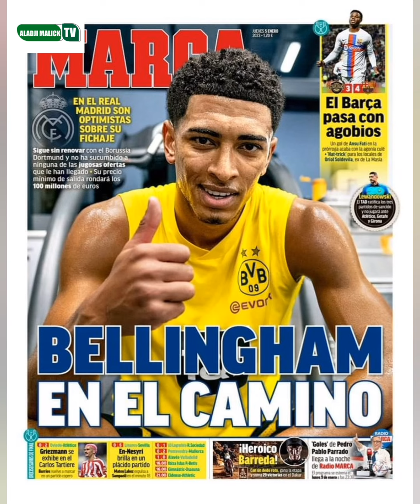pape matar Sarr augmenter Le rythme